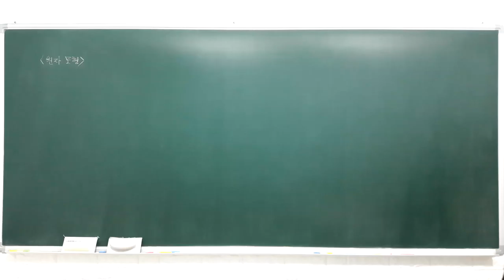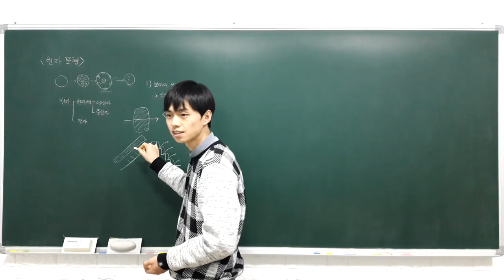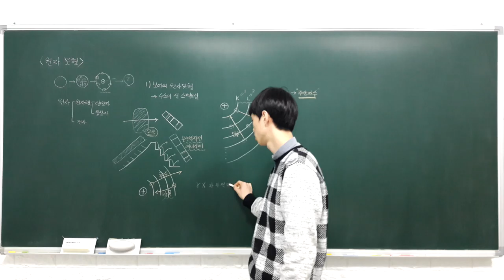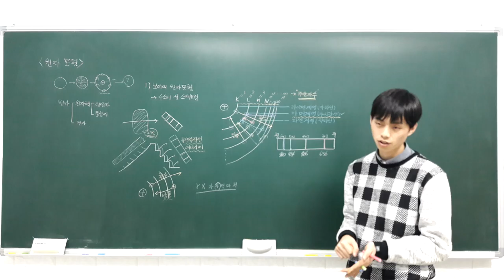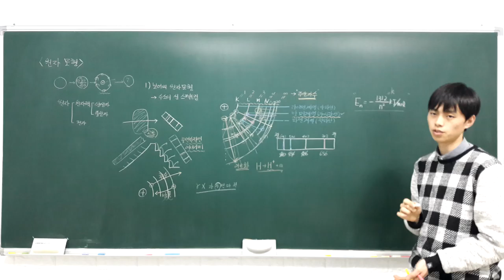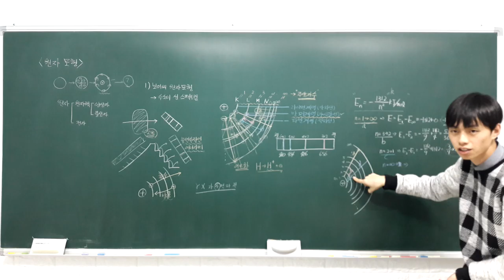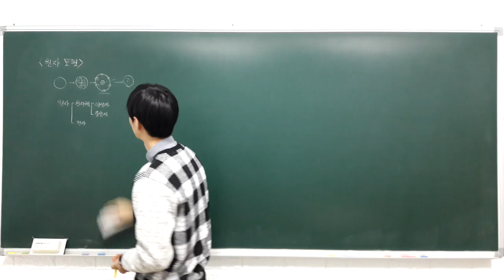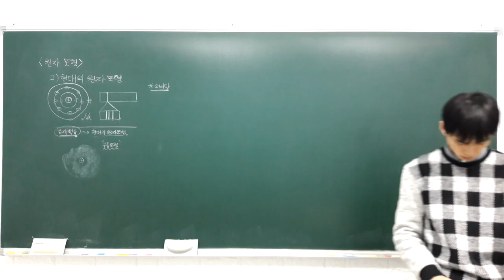화학1 강의 2 1 3 보어의 원자 모형과 전자의 에너지준위 (A반)